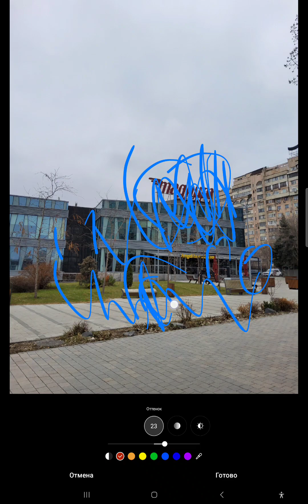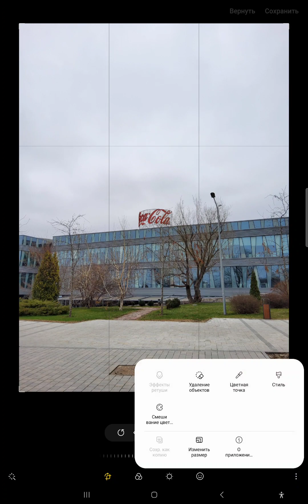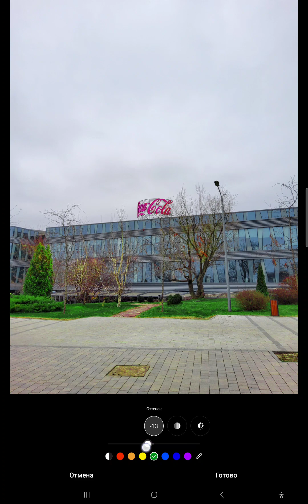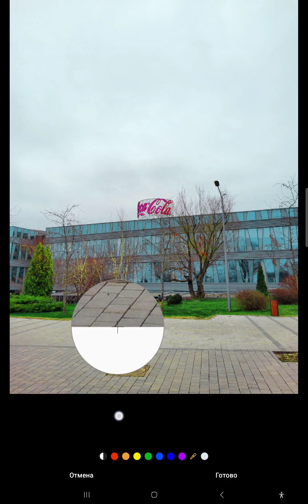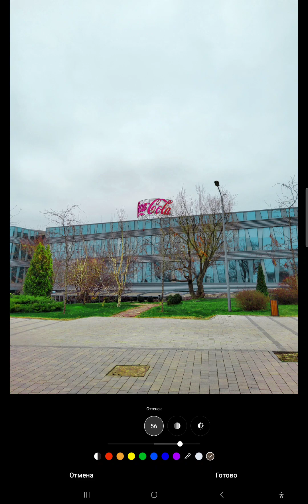Как смешивать цвета в Samsung